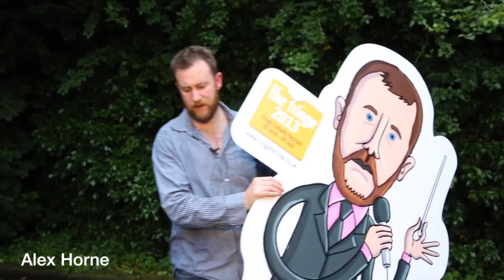Tringe 2013 week1